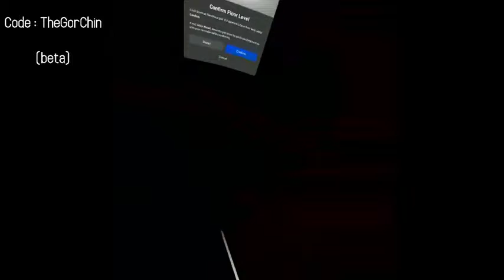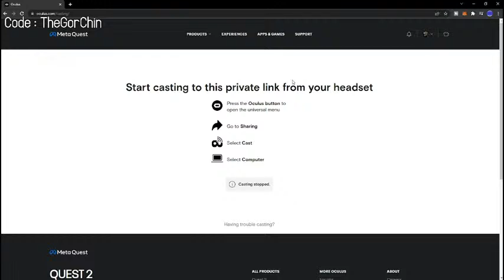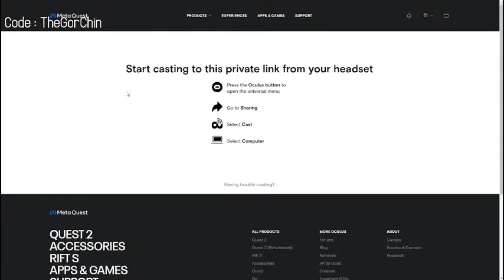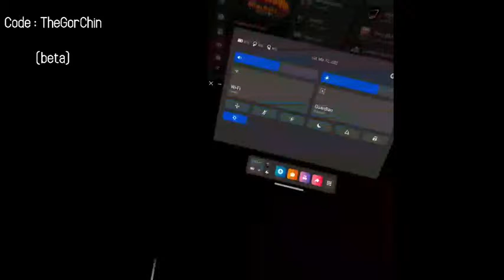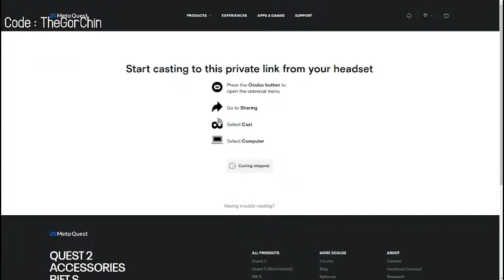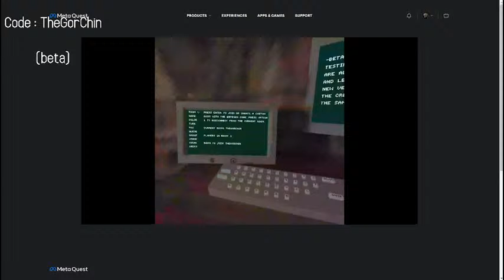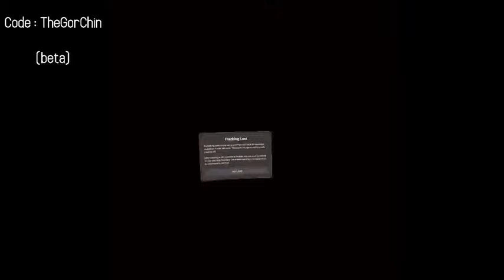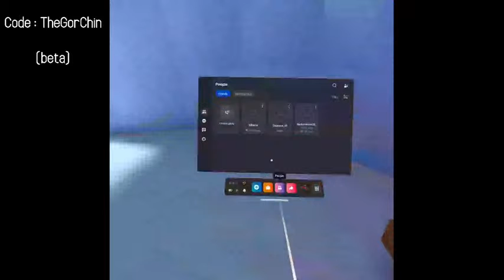Gorilla Tag With Viewers! NEW UPDATE